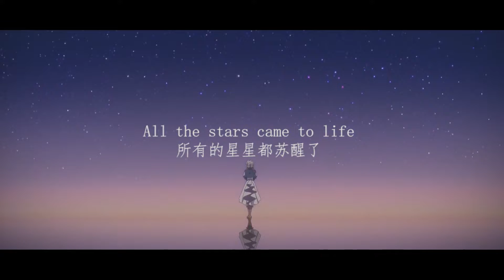浮华褪尽，人比烟花寂寞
歌手：Dion Timmer